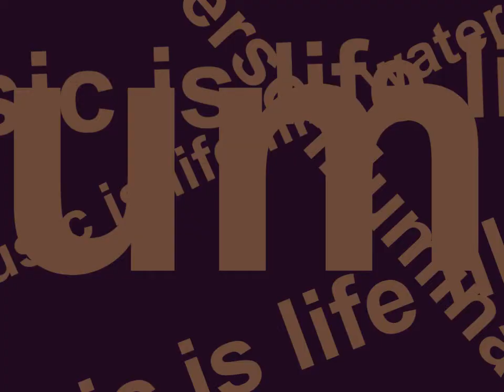Jay Z ft Chunk Star - [Turn Ma Music]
Produce by chunk star online collaboration music entertainment